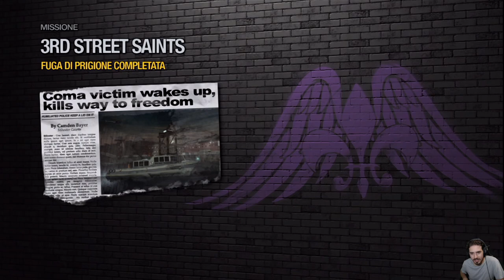Saints Row 2 -1- Fuga di Prigione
HI HI People of Youtube! Benvenuti su Saints Row 2.